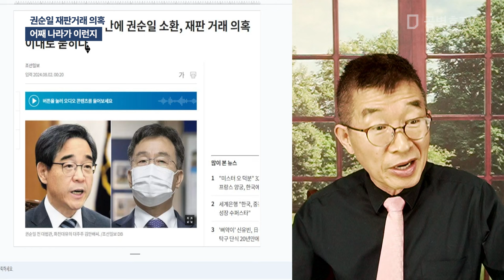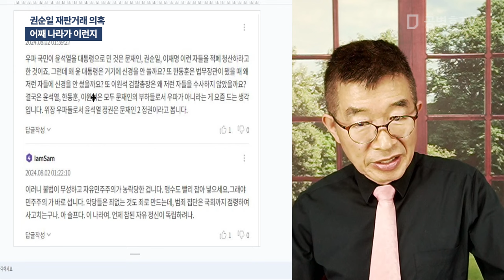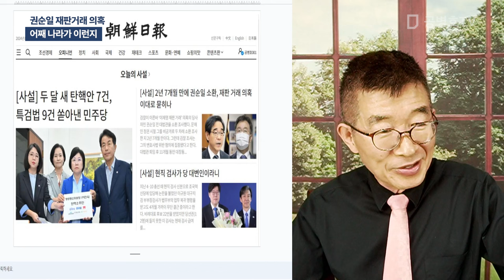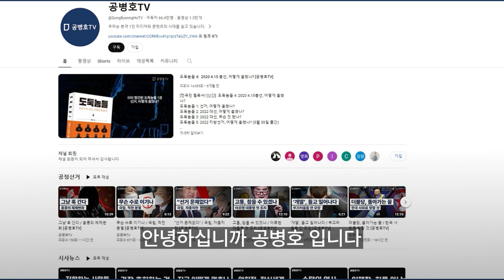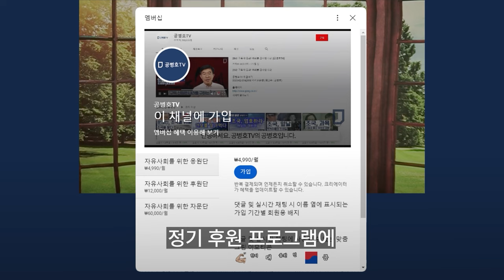권순일 재판거래 의혹 / 어째 나라가 이런지 [공병호TV]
Bitcoin : 3MTW849AkP2ftLeSK2teZHMmzLu7Z83s9U